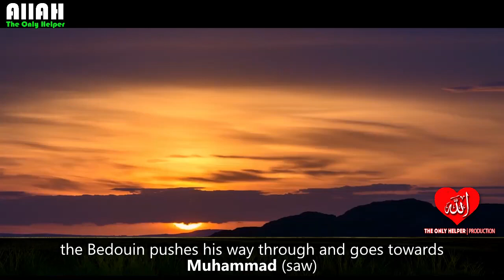Lizard Testified In The Prophet ᴴᴰ || Muhammad Abdul Jabbar ¦¦Allah-The Only Helper